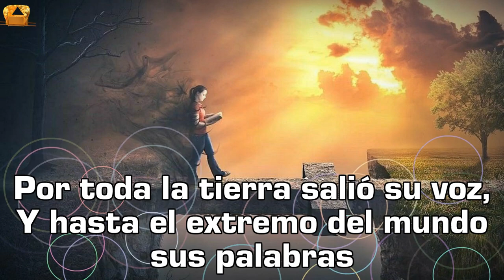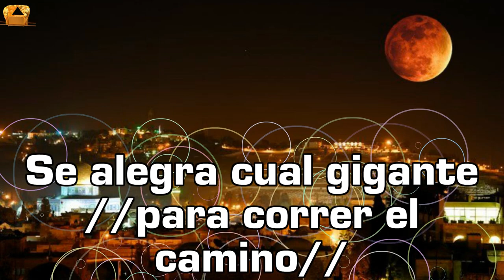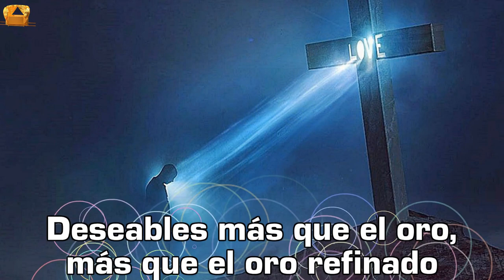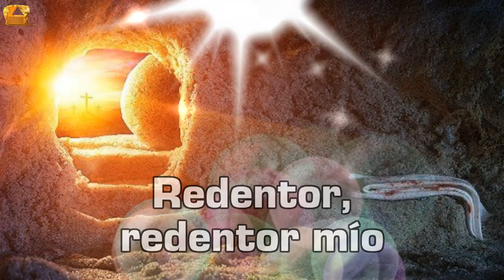Salmo 19 Cantado ✅ Matías López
RECUERDA: Activar la Campanita y dale 👍 una manita arriba, compartelo y seras bendecid@ !
Salmo 19  ✅ RV60
Las obras y la palabra de Dios
Al músico principal. Salmo de David.
1 Los cielos cuentan la gloria de Dios,
    Y el firmamento anuncia la obra de sus manos.
2 Un día emite palabra a otro día,
Y una noche a otra noche declara sabiduría.
3 No hay lenguaje, ni palabras,
Ni es oída su voz.
4 Por toda la tierra salió su voz,
Y hasta el extremo del mundo sus palabras.
En ellos puso tabernáculo para el sol;
5 Y éste, como esposo que sale de su tálamo,
Se alegra cual gigante para correr el camino.
6 De un extremo de los cielos es su salida,
Y su curso hasta el término de ellos;
Y nada hay que se esconda de su calor.
7 La ley de Jehová es perfecta, que convierte el alma;
El testimonio de Jehová es fiel, que hace sabio al sencillo.
8 Los mandamientos de Jehová son rectos, que alegran el corazón;
El precepto de Jehová es puro, que alumbra los ojos.
9 El temor de Jehová es limpio, que permanece para siempre;
Los juicios de Jehová son verdad, todos justos.
10 Deseables son más que el oro, y más que mucho oro afinado;
Y dulces más que miel, y que la que destila del panal.
11 Tu siervo es además amonestado con ellos;
En guardarlos hay grande galardón.
12 ¿Quién podrá entender sus propios errores?
Líbrame de los que me son ocultos.
13 Preserva también a tu siervo de las soberbias;
Que no se enseñoreen de mí;
Entonces seré íntegro, y estaré limpio de gran rebelión.
14 Sean gratos los dichos de mi boca y la meditación de mi corazón delante de ti,
Oh Jehová, roca mía, y redentor mío.
Puedes unirte al Grupo de Ron Wyatt en Español:
Bendiciones desde España para tod@s l@s que aman al Señor
Shalom a tod@s l@s que ven este canal.